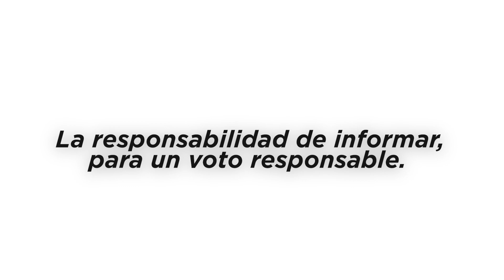ITT, los dueños de casa | Comuna Kichwa Boca Tiputini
Cuenta oficial de Youtube de la empresa pública ecuatoriana encargada de todas las fases de la cadena de valor de la industria hidrocarburífera.